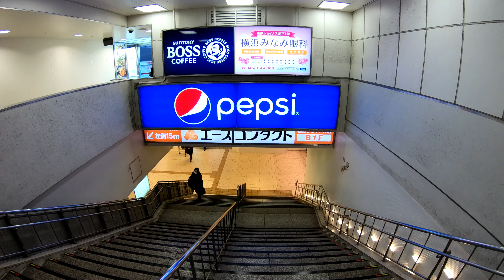【1976年開業】横浜駅に潜ってみた 横浜市営地下鉄ブルーライン Yokohama Station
アクションカメラGoPro HERO9 Black
2019年1月1日撮影
横浜駅（よこはまえき）
横浜市営地下鉄ブルーライン
1976年（昭和51年）9月4日開業
2017年度の1日平均乗降人員は141,376人で横浜市営地下鉄の駅で第一位
Yokohama Station
Yokohama Municipal Subway Blue line
Opened September 4, 1976
The average daily passengers on 2017 are 141,376 people, ranked first in the Yokohama Municipal Subway station
橫濱站
橫濱市營地鐵藍線
1976年9月4日開業
2017年的平均每日乘客為141,376人，在橫濱市地鐵站排名第一
横滨站
横滨市营地铁蓝线
1976年9月4日开业
2017年的平均每日乘客为141,376人，在横滨市地铁站排名第一
요코하마 역
요코하마시 교통국 지하철 블루 라인
1976 년 9 월 4 일 개업
2017 년도 1 일 평균 승강 인원은 141,376 명으로 요코하마 시영 지하철 역에서 제일 위